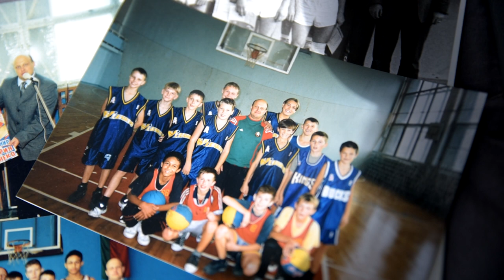Первые тренеры в судьбе Бенджамина-Павла Дуду